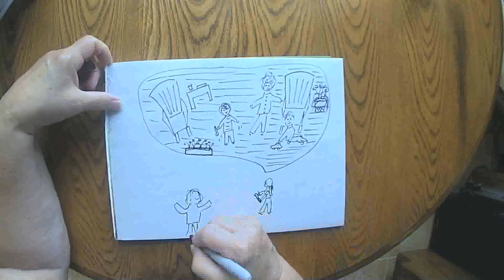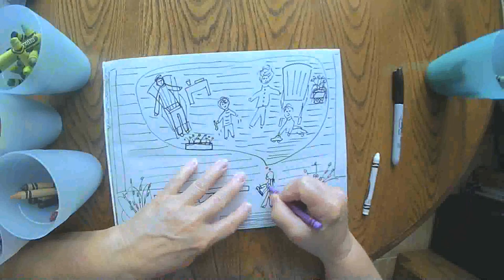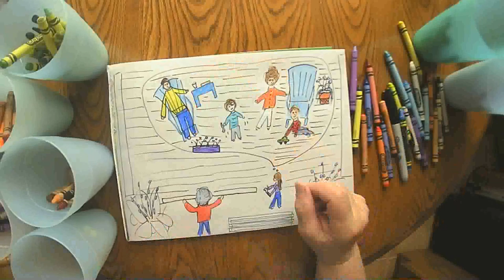Mom's Deck August 9 2020 grammasfolkart